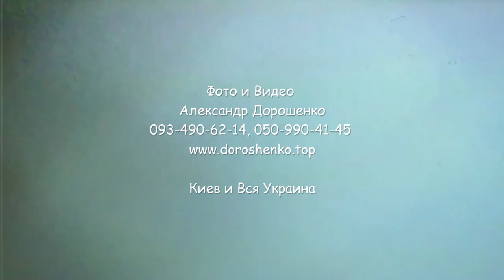Утро Невесты "Нежная Свадьба" Александр Дорошенко Фотограф и Видеосъемка. Киев и вся Украина.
Фото и Видео, Александр Дорошенко.